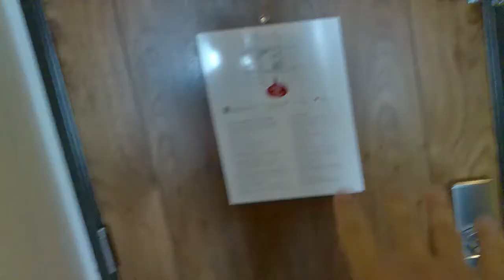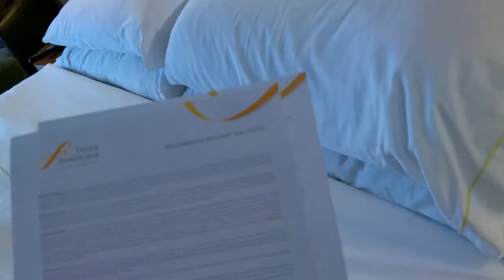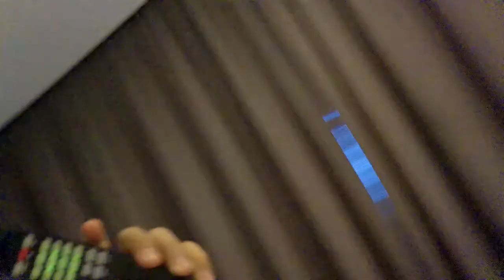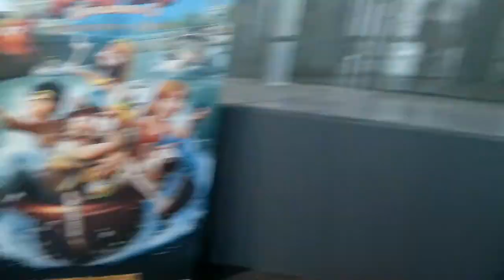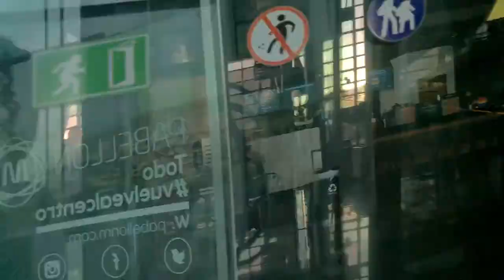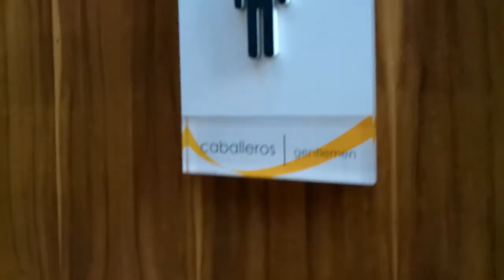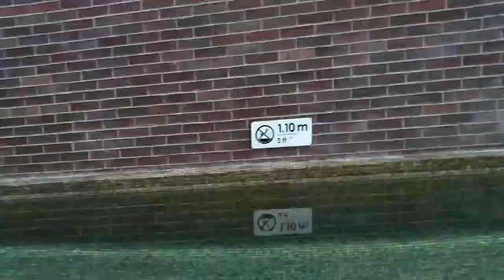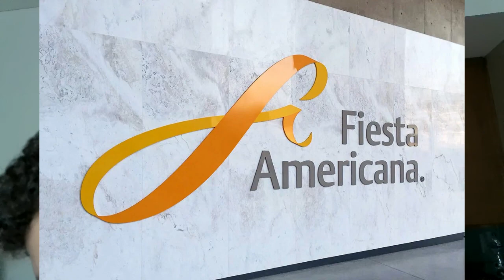ME HE HOSPEDADO EN UN HOTEL FIESTA AMERICANA LO RECOMIENDO?||GONZALO TORRES